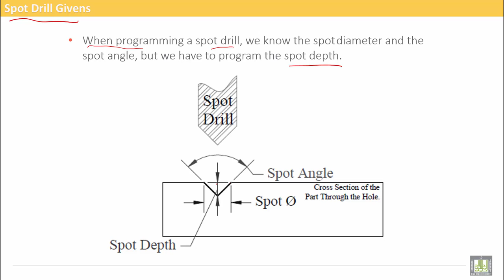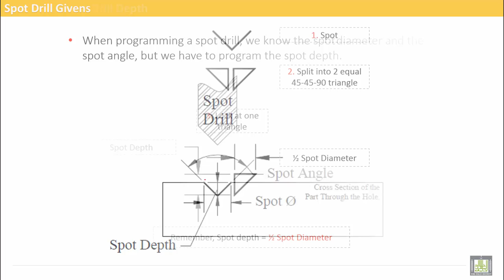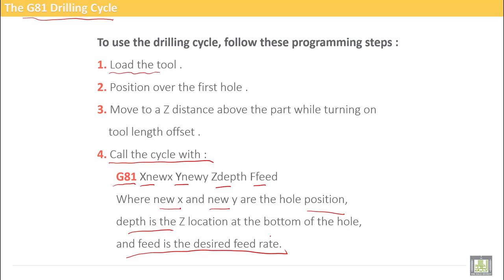Computer Aided Manufacturing | C5-L6 | Drilling exercise-Spot Drill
Uint 5 : CNC Drilling
Lecture 6 : Drilling exercise-Spot Drill